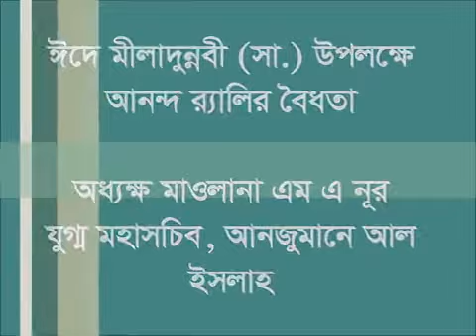ঈদে মীলাদুন্নবী সা: র‌্যালির বৈধতাঃ অধ্যক্ষ মাওলানা এম এ নূর | তালামীযে ইসলামিয়ার বিশাল র‌্যালি